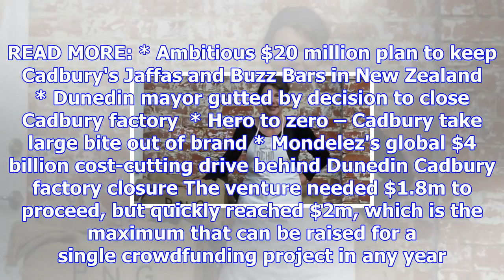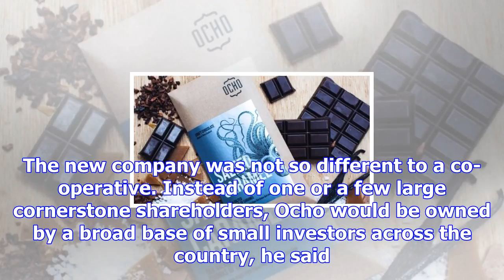Dunedin chocolate venture achieves $2 million target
HAMISH MCNEILLY Last updated 16:23, November 14 2017 Ocho chocolate will continue its small-batch pr...